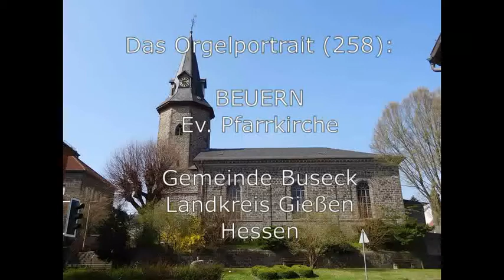Orgelschätze in Hessen: Die Bernhard-Orgel in Beuern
Das Orgelportrait / Orgelvorstellung (258): Die Bernhard-Orgel in der Ev. Pfarrkirche, Beuern

Erbauer: Wilhelm Bernhard 1847

Hauptwerk, C-f3
Bordun 16'
Principal 8'
Hohlflöte 8'
Bordun 8'
Viola di Gamba 8'
Octav 4'
Hohlflöte 4'
Quinte 2 2/3'
Superoctave 2'
Cornett 3f.
Mixtur 4f.

Oberwerk, C-f3
Principal 8'
Flauto dolce 8'
Salicional 8'
Octav 4'
Gedackt 4'
Nasart 2 2/3'
Spitzflöte 2'

Pedal, C-c1
Principal 16'
Subbaß 16'
Violon 16'
Octavbaß 8'
Gedacktbaß 8'

Manualkoppel
Pedalkoppel

Klangbeispiele
Liszt, Franz: Psallite, aus "Weihnachtsbaum"
Voullaire, Woldemar: Präludium Nr. 4 D-Dur aus op. 21 / Präludium Nr. 6 G-Dur aus op. 21
Rohde, Eduard: Adagio Des-Dur
Königslöw, Johann Wilhelm Cornelius von: Introduction und Fuge c-moll